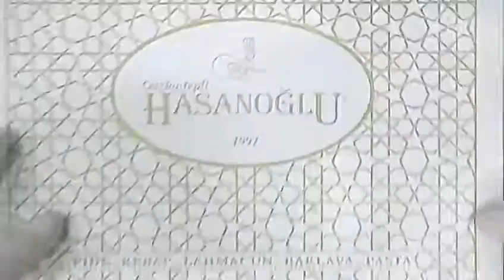hasanoğlubaklava eskişehirhasanoğlu baklava tatlıçeşitleri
📞Detaylı Bilgi Almak ve Sipariş Vermek İçin:
🔶Atatürk Bulvarı 2 : 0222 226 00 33
🔶İstiklal: 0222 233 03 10
🔶Deliklitaş: 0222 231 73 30
🔶Akarbaşı: 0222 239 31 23
🔶İki Eylül: 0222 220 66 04
🔶Bağlar: 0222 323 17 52
🔶Atatürk Blv: 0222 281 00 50
🔶Batıkent: 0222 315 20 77
🔶Kızılcıklı: 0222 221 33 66
🔶Bozüyük: 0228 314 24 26